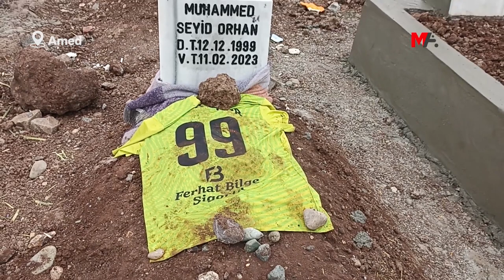AMED'TE DEPREMDE YAŞAMINI YİTİRENLER DEFNEDİLİYOR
Amed’te yıkılan 7 binada yaşamını yitirenlerin Yeniköy Mezarlığı’nda yan yana dizili mezar taşlarına, yurttaşlardan kalan eşyaların bağlanması dikkati çekti.

Amed’te yıkılan 7 binanın enkazında 409 kişi yaşamını yitirdi, 900’u aşkın kişi de yaralandı. Binaların enkazında yaşamını yitirenlerin çoğu, Rezan (Bağlar) ilçesi Yeniköy Mezarlığı’nda toprağa verildi.

Yaşamını yitirenlerin mezar taşlarına, daha önce kullandıkları bere, atkı, şal ve forma gibi eşyalar bağlandı.

Diyar Galeria İş Merkezi Sitesi’nde yaşamını yitiren Kürt kadın hareketinin ilk kurduğu Yurtsever Kadınlar Derneği’nin kurucusu ve Halkın Demokrasi Partisi’nin (HADEP) ilk Kadın Komisyonu Başkanı Melike Alp’in mezar taşına da mor eşarbının bağlı olduğu görüldü.